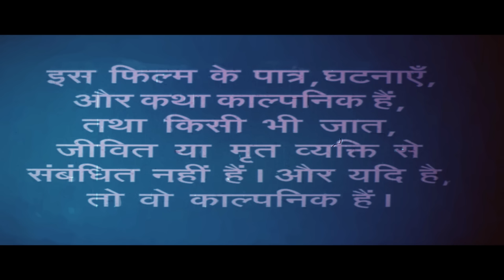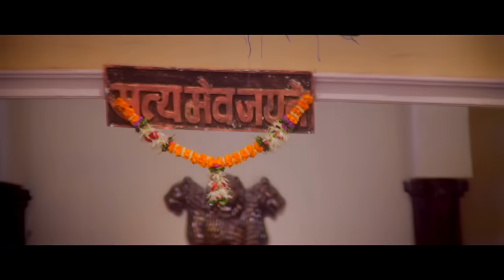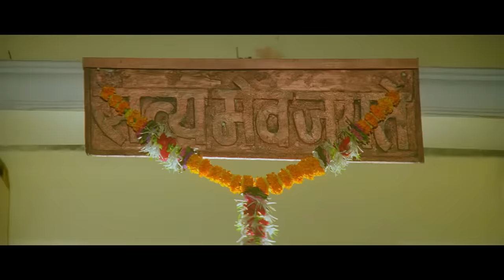रानी मुकर्जी ने दे दिया पापिओं को सजा | Rani Mukherjee, Shakti Kapoor, Himani Shivpuri | Full Movie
Movie Name: Mehndi (1998)
Starring : Rani Mukherjee, Shakti Kapoor,  Himani Shivpuri,  Pramod,  Faraaz Khan,  Ushma Rathod,  Feroz Khan, Joginder Shelly,  Shashi Sharma, Mahavir Shah,  Shagufta Ali,  Ashish Balram Nagpal,  Himakshi Sharma,  Shilpi,  Brijesh Tiwari,  Zubeda Khan, Shashi Kiran,  Renu Joshi
Producer: Salim Akhtar, Sabahat Akhtar, Samad Akhtar, Shama Akhtar
Director : Chetan Prakash